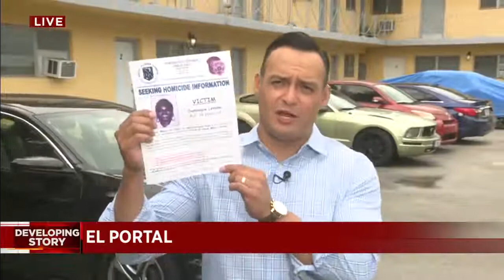DominiqueLemons: Mother of 4 Found Fatally Shot Inside Miami Apartment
Dominique Lemons, a mother of four was found shot to death inside her Miami apartment on Monday, March 14, 2022. Her body was discovered by her sister, who called the police.